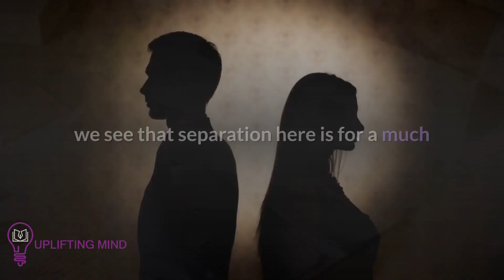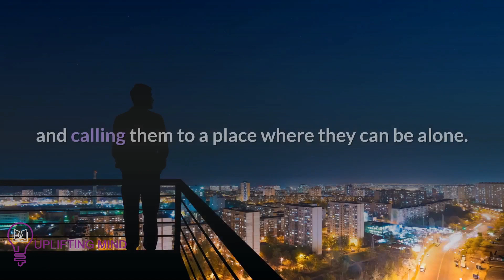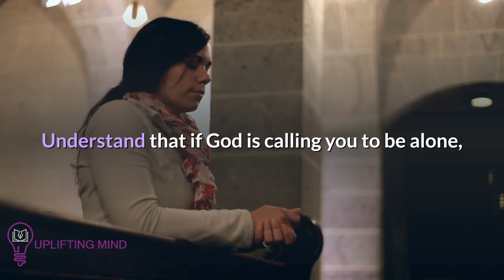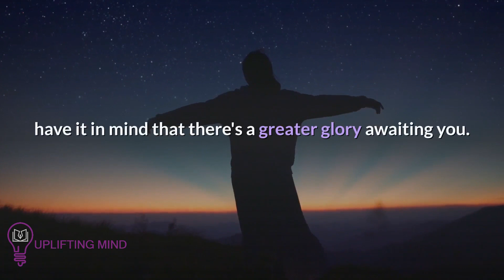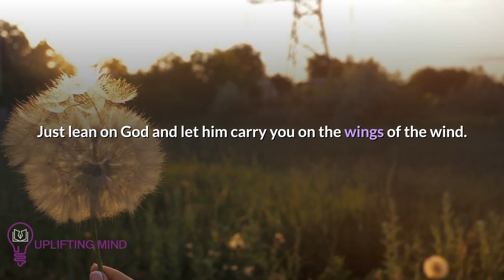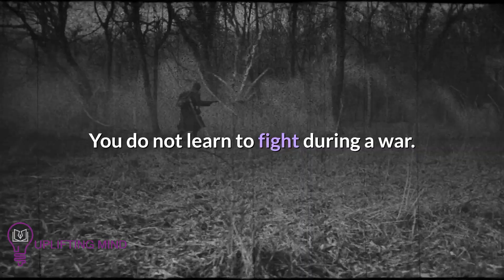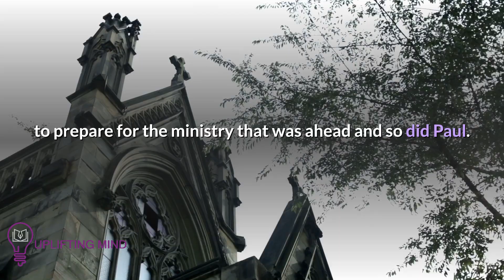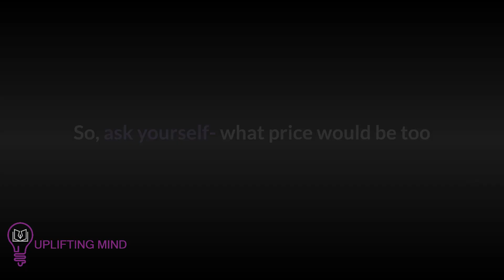WHY God wants You to be Alone| He separated you Because of this Reason -Inspirational & Motivational